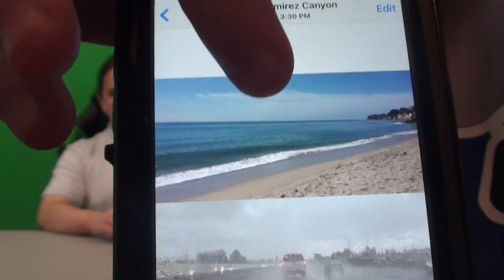Lombard Bros. Talk Show Episode 2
Joseph and Zachary are here for another talk show.